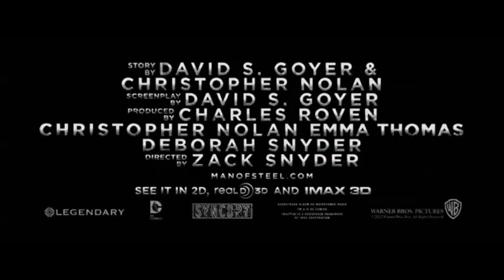Man of steel the broken trailer